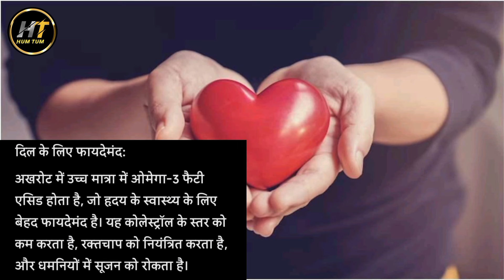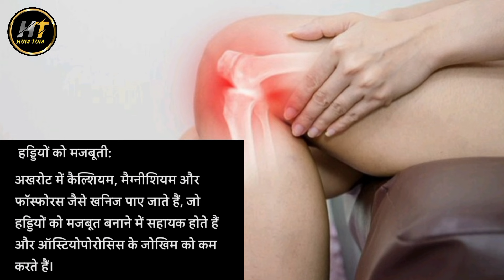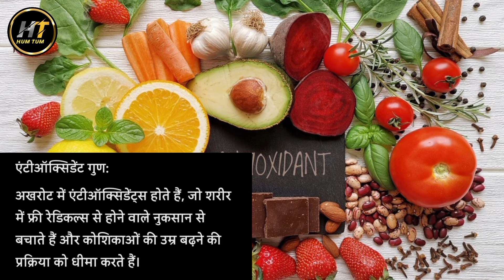अखरोट खाने के फायदे और पूरी जानकारी | Akhrot Khane Ke Fayde Puri Jankari | akhrot khane ka tarika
akhrot khane se kya hota hai
akhrot ka halwa
akhrot khane ka tarika
akhrot badam
akhrot ka ped
akhrot akhrot
akhrot ki chatni
akhrot khane se kya fayda hota hai